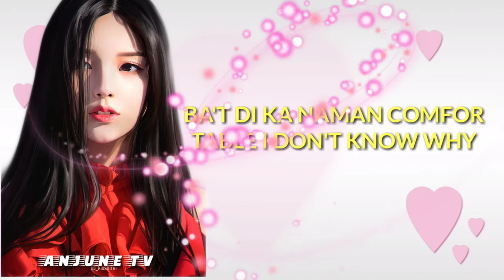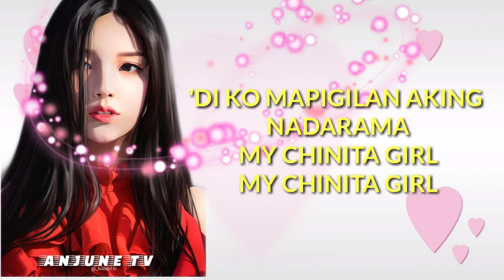CHINITA GIRL/FEMALE VIRSION/ LYRICS/